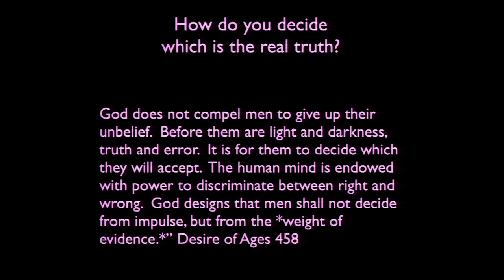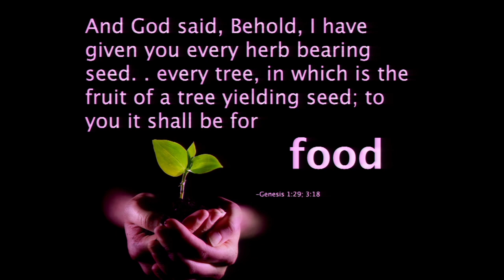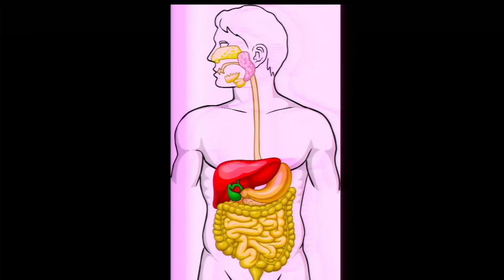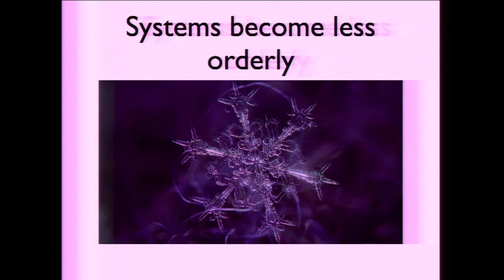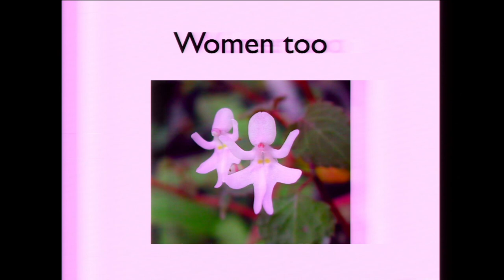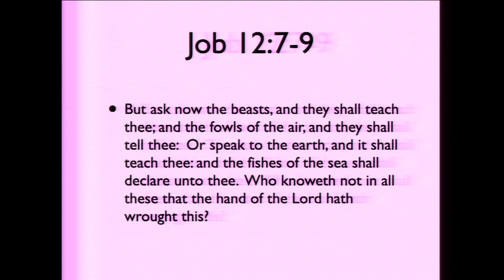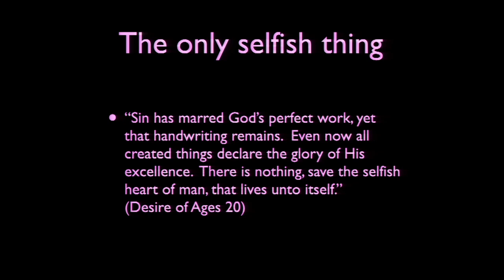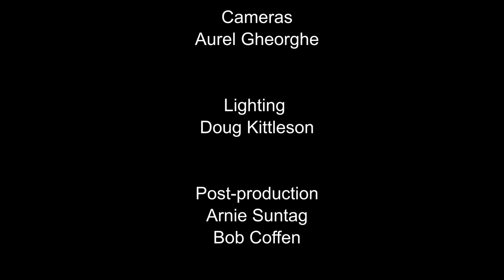"How do You Decide Which is the Real Truth" by Tim Riesenberger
Tim Riesenberger talks about examples in nature that demonstrate design by a Creator God.    Second presentation of 3 in this seminar.  Note that a copyrighted video was edited out of this video.